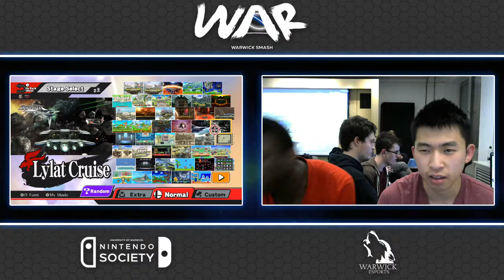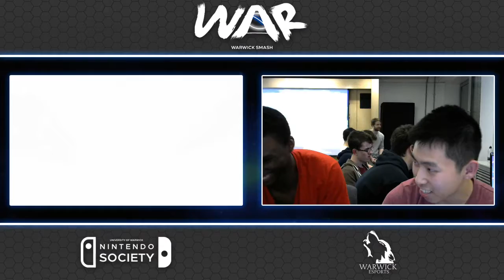WAR Smash Wednesdays [21/02/18] - DKHo vs Lucretio (Winners - Finals)